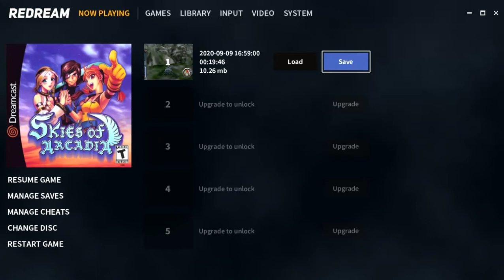Skies Of Arcadia - FASTEST WAY TO GAIN MONEY/EXP - Looper Nest- Dreamcast